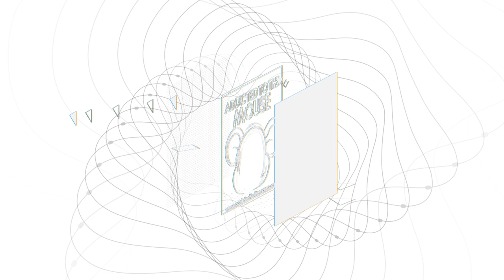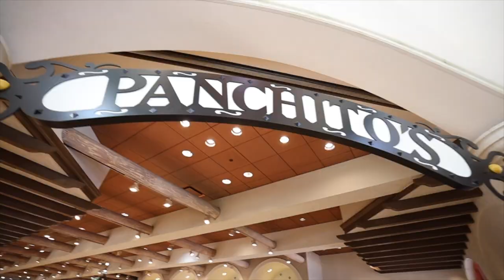Rix Sports Bar & Grill in Coronado Springs at Walt Disney World | Disney Dining Review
Located in the main building of Disney's Coronado Springs Resort, you will find Rix Sports Bar & Grill.  As far as sports bars go, there aren't too many better options on Disney property.  With fun bar food like watchos (waffle fry nachos) and a ton of TVs playing sports, what could go wrong?  Enjoy!